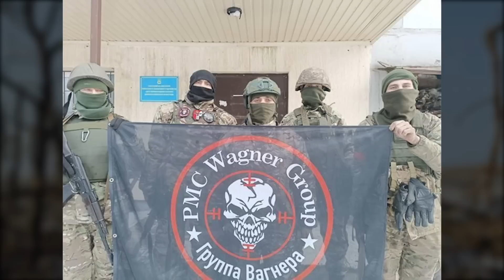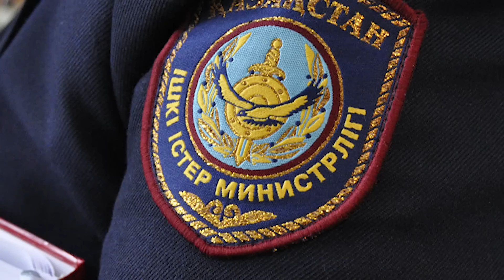Рысбек ХАЛІ АЯНЫШТЫ, Токаев ӘДЕЙІЛЕП ӨLТIРДІ